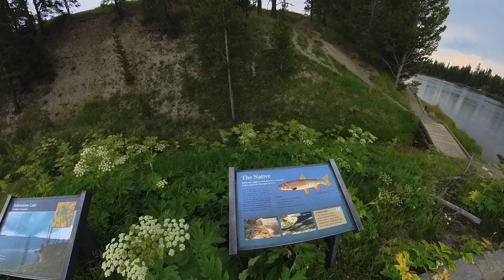黄石旅游：钓鱼桥（fishing bridge，yellowstone）